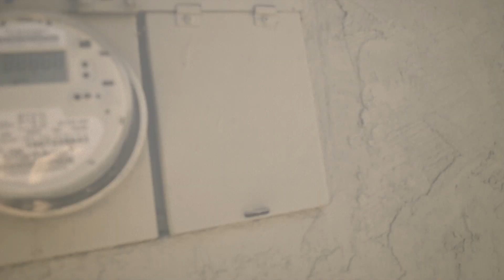Mula Gonzalez X Lil Unda X DBoi Livin X Ductape [OFFICIAL VIDEO] - Fame CARTELMOB CARTEL MOB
**PURCHASE THE CARTELMOB MIXTAPE VOL.1 HERE!**

Filmed By Bonzito & Weeb$
Edited By $MG$ @
*INSTAGRAM*  @HooliganAndCompany

Presented By Dungeon Udios & Birdvision420 Mula Gonzalez Ft. Lil Unda, DBoi Livin' & Ductape
"FAME" TheUnfortunateBunch CARTELMOB ** Edited By $MG$ Filmed By $MG$, Bonzito & Weeb$
# Hooligan&Company
Free [DL]
Thank You To All Who Support The Unfortunate Forever!

Slap This And Many More On Soundcloud !